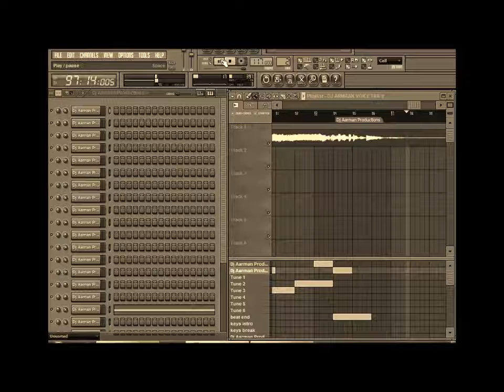Apologize - One Republic [Reprod. by Dj Aarman]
Produced on FL Studio.

Reproduced by Dj Aarman.

Vocals By One Republic.

I hope yall love it..

You can check other mixes and updates on :-

.Peace xx.